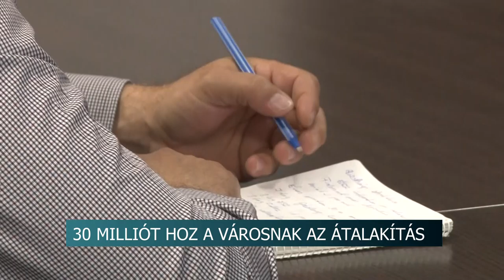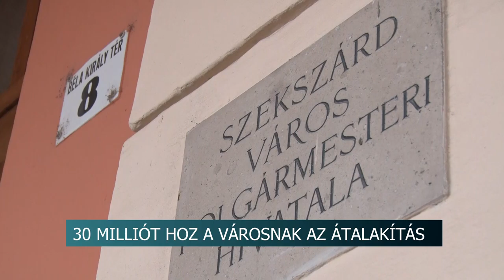20210428 hirado Bizottsagok atalakitasa